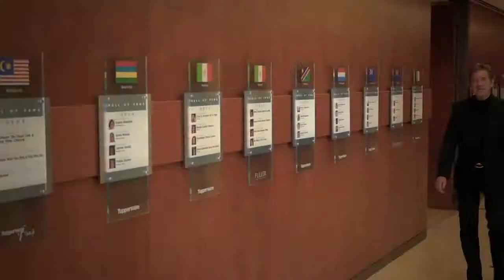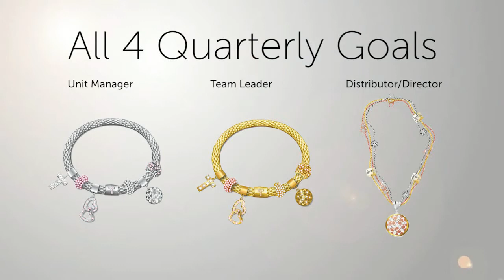iRoar RU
Обращение Президента Tupperware Рика Гоуингса